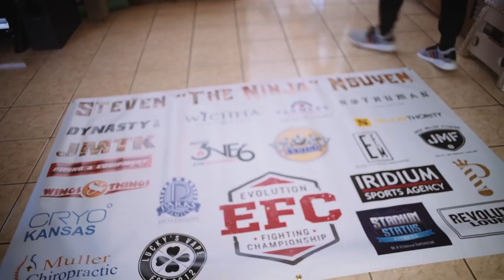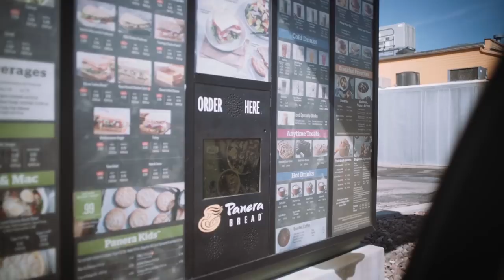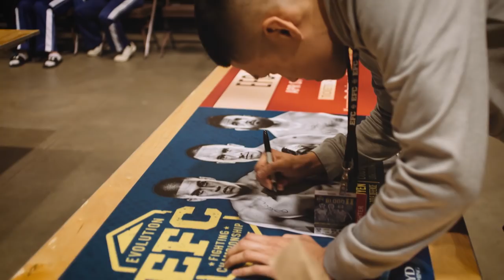Steven The Ninja Nguyen Fight Vlog April 7th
A day in the life of Professional MMA fighter on the day of his big fight defending his featherweight championship belt at the Kansas Star Casino.

Videographer: Manny De Los Santos
Camera: Sony a7rii
Lens: Canon FD 28mm f/2.0